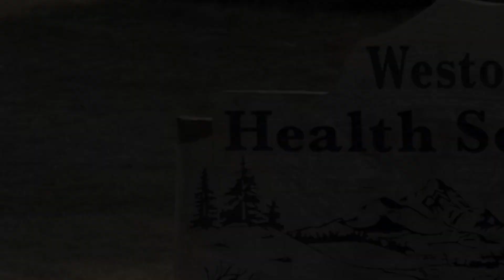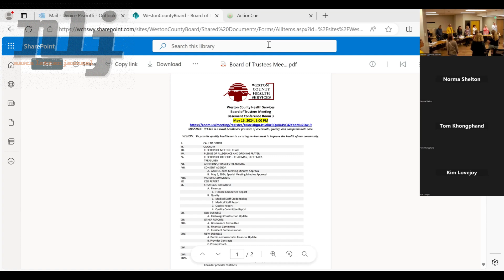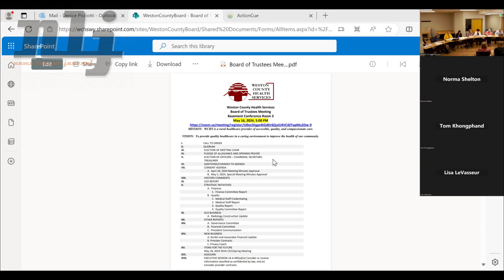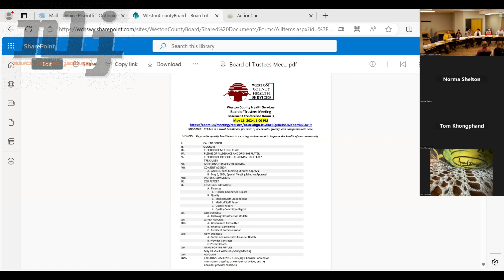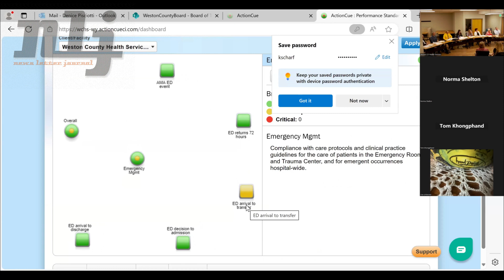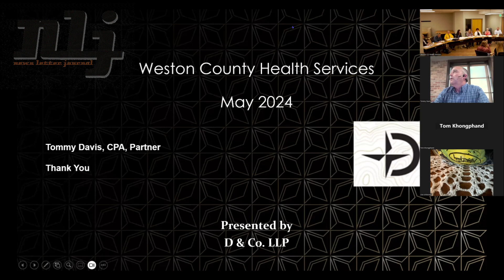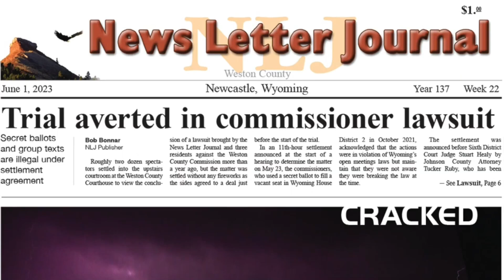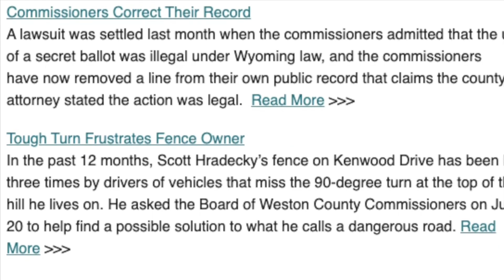Weston County Health Services Board of Trustees regular meeting. Thursday, May 16, 2024.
The regular meeting of the Board of Trustees for Weston County Health Services. Thursday, May 16, 2024. Hospital Basement Meeting Room, Newcastle, Wyoming.

This is the first regular meeting of the newly elected Board of Trustees.

For help with Gambling Addiction contact the Wyoming Council on Problem Gambling.